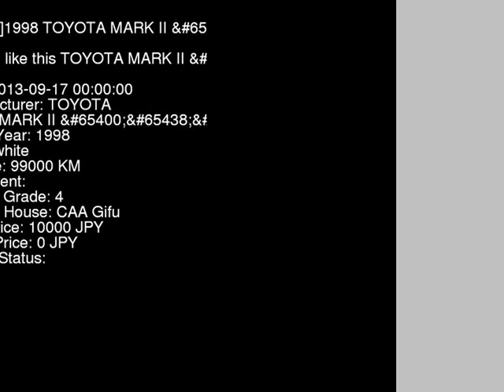1998 TOYOTA MARK II GX100 - Japanese Used Car For Sale Japan Auction Import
1998 TOYOTA MARK II  GX100 - Japanese Used Car For Sale Japan Auction Import GX100,TOYOTA,MARK_II,jdmvip,vip,jdm,cars,japan,jdmvip.com,japanesecars,usedcars Japanese Used JDM Car For Sale At Auction in Japan for Import